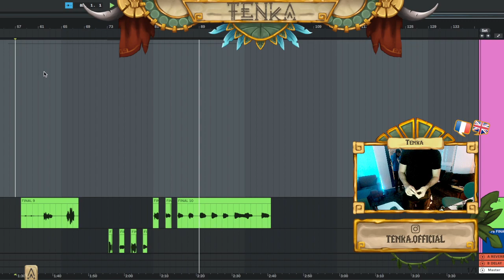Abyss pt II SNIPPET (HAPPY NEW YEAR)